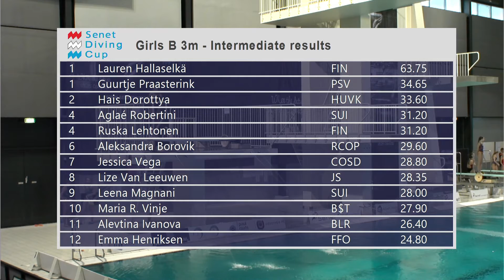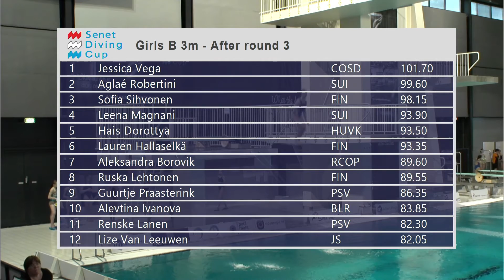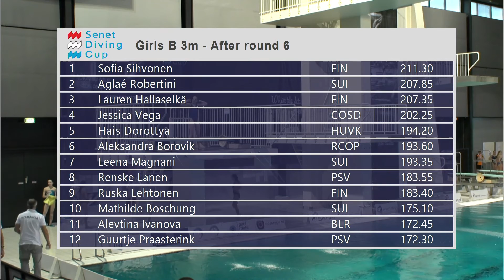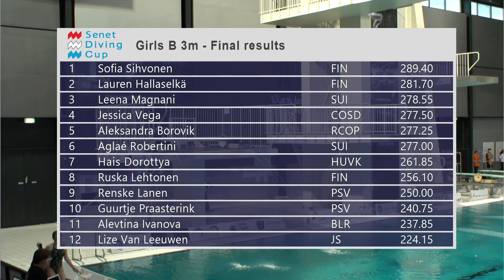Senet Diving Cup 2017, Girls B 3m